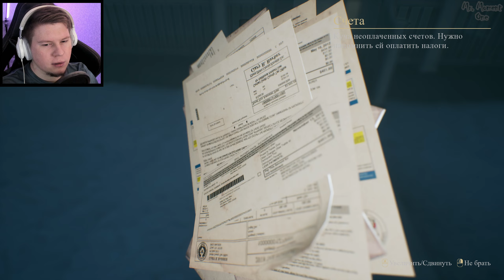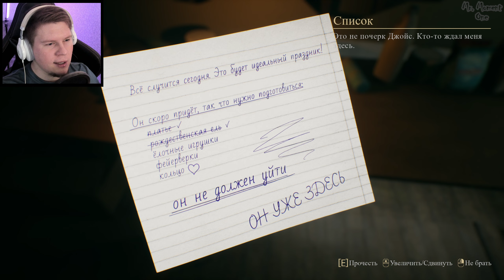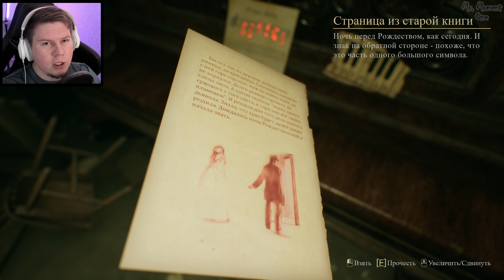ОЗОРНАЯ ГИМНАСТКА ∎ Crimson Snow #1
∎ ПОДРОБНЕЕ ОБ ИГРЕ: Вы собирались встретить праздник со своей девушкой, Джойс, но приятный вечер нарушил незванный гость, и теперь вам придётся приложить все усилия, чтобы пережить это Рождество.

Crimson Snow — это сюжетно ориентированная хоррор игра, которая рассказывает о мрачных событиях одной рождественской ночи. Пробирайтесь по странным комнатам освящённого праздничными огнями дома и скрывайтесь от одержимой вами потусторонней преследовательницы. Общайтесь со своей девушкой, Джойс, которая в зависимости от принятых вами решений, может помочь вам спастись или стать ещё одной жертвой.

Что вас ждёт: Рождественская ночь становится ночью ужаса. Смесь праздничной атмосферы и паранормальных кошмаров. Следите за тем, что вы говорите и делаете. От этого зависит жизнь вас и вашей девушки. Секреты вашего прошлого не оставляют вас в покое. Раскройте их, пока они вас не уничтожили.

∎ СЮЖЕТ ИГРЫ: Рождество — это радостное время, но в этот раз за декорациями праздника скрывается нечто тёмное. От ваших действий зависит, переживёте ли вы и ваша любимая рождественскую ночь.

∎ Прохождение Игры - Crimson Snow (Багровый Снег) 2023!
∎ Жанр - Приключенческая игра, Инди, Экшен, Инди Хоррор, Хоррор!
∎ Разработчик - Steppe Hare Studio!
∎ Проходил игру - Mr. Moment (Мистер Момент)!